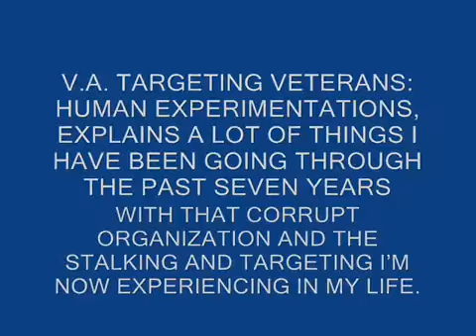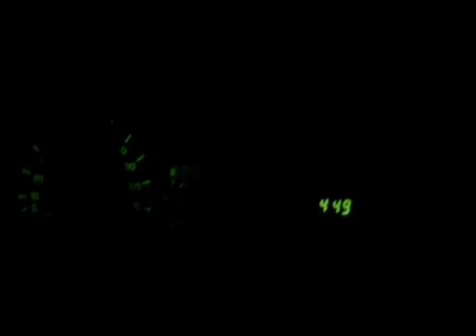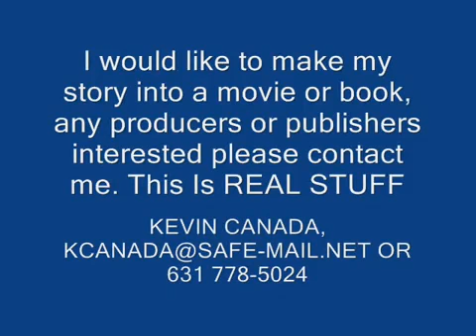COINTELPRO, GOOGLE MY NAME KEVIN CANADA, GANG STALKING WHEN THE MC BLACK SUBURBANS SHOW UP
READ COLIN POWELL LETTER BELOW, HOW WE GOT A BLACK PRESIDENT. CLICK ON LINKS BELOW TO READ MY STORY. COLIN POWELL IS A  DANGEROUS CRIMINAL INVOLVED IN 9/11 IN MY OPINION, HIS SON MICHAEL POWELL RAN THE FCC JUST PRIOR TO 9/11 AND MANY YEARS AFTER TO COVER UP THE MASS CRIME AND INSTITUTE NWO CIA FASCIST CONTROLS OVER OUR MEDIA, DIGITAL, BROADBAND, ELECTRO MAGNETIC AND MICROWAVE SHIT BEING USED AGAINST US. HIM AND CHENEY LIVE IN McCLEAN,VA, THE ONLY OTHER THING IN McCLEAN, VA IS THE CIA. I BELIEVE HE IS INVOLVED IN CIA MIND CONTROL, MASS SHOOTINGS AND EXPERIMENTATION, NWO MASONIC AGENDA 21 HE'S SATANIC JUST LIKE THE REST OF THESE ILLUMINATI NEO CONS PSYCHOPATHS DESTROYING THE WORLD. HE AND BUSH PUT A BLACK CIA PRESIDENT IN POWER.  I MAY HAVE BEEN MICRO CHIPPED BY THESE PEOPLE, I'M TRACKED EVERYWHERE. I'M A FORMER ARMY CAPTAIN  WHO WALKED AWAY FROM THESE PSYCHO SPECIAL FORCES. HIM, BUSH AND CHENEY AND THE RIGHT WING CIA RELIGIOUS ILLUMINATI NWO FREAKS HAD ME TARGETED, NOW THEY ARE HAARPING THE WORLD. THEY ARE USING THEIR SICK MIND CONTROL TO TARGET INNOCENT AMERICANS. THEY ARE USING THIS MIND CONTROL ON EVERYONE, COPS, FIRST RESPONDERS, EMS & PUBLIC WORKS PERSONNEL, NEIGHBORS, ANYONE THEY CAN USE TO HARASS AND TERRORIZE YOU WITH. THIS IS THE LARGEST MASS PSYOPS EVER WAGED IN HISTORY.  TURN NEIGHBOR AGAINST NEIGHBOR! THIS IS HOW CRIMINALS IN POWER SILENCE AND DISCREDIT PEOPLE WHO THEY HAVE SEVERELY WRONGED AND HAVE KNOWLEDGE OF THEIR CRIMES.THEY USE DIRECTED ENERGY WEAPONS ON ME IN MY OWN HOME, HUMAN EXPERIMENTATION AND TORTURE! I HOPE THE WORLD COMMUNITY PUTS THESE CRIMINALS AWAY FOREVER! 100 OF MY VIDEOS WERE MYSTERIOUSLY DELETED AND I'M HAVING TO RE UPLOAD A YEARS WORTH THE WORK AND EVIDENCE OF THESE CRIMINALS CRIMES. IF ANY OF YOU PLACED COMMENTS ON MY VIDEOS I WELCOME YOUR COMMENTS AGAIN!